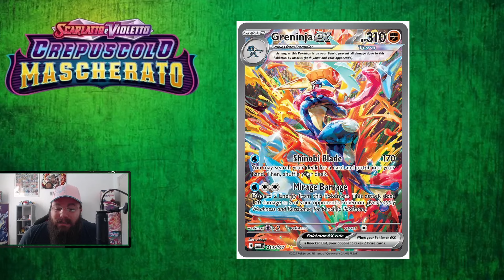CREPUSCOLO MASCHERATO TOP 5